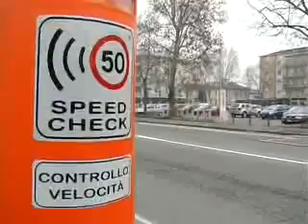NoiSicuri a Brescia